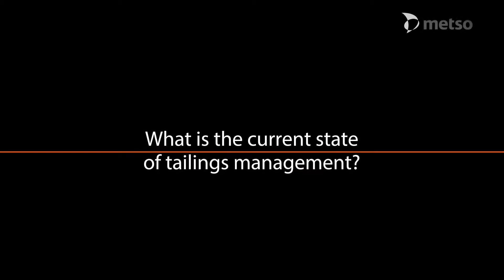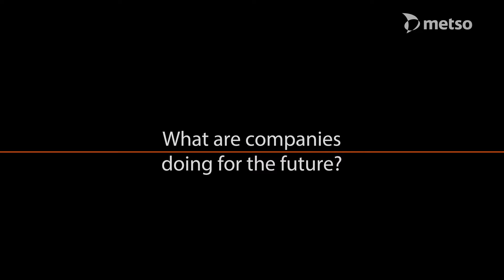Tailings and tailings management: Current state, challenges and the future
The mining industry is undergoing consistent changes and facing new challenges that need solutions. Tailings management has quickly rushed to become one of the most important challenges that mining companies are having to face. As the industry finds ways to address these challenges there is still a lot of general knowledge and questions about tailings and tailings management.

We interviewed Metso expert Niclas Hällevall, VP Beneficiation solutions, about one of the most discussed topics in the mining industry today to get some more information.

Find more information about tailings management and what Metso has to offer